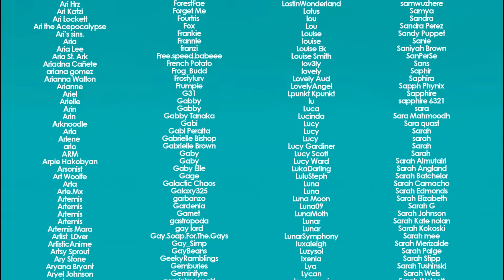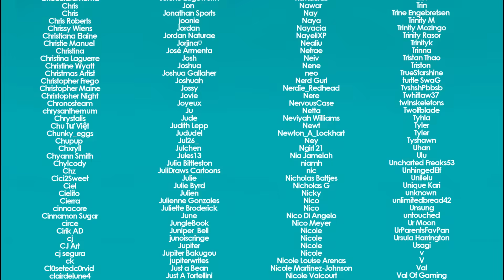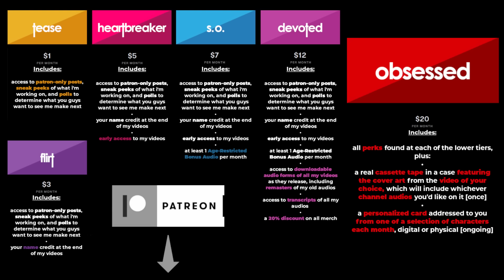Your Submissive Boyfriend Steps Up To Comfort You During a Storm | Audio RP | [M4A]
splish splash